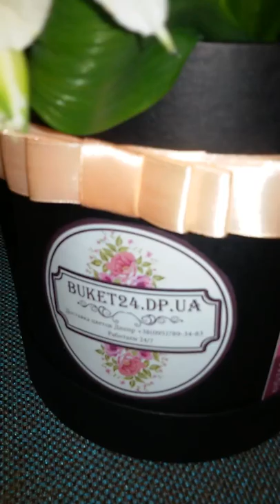РОЗЫ В ПОДАРОЧНОЙ КОРОБКЕ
Macarons, Макаронс, макаруны в Днепропетровске. Эксклюзивные авторские БУКЕТЫ КУПИТЬ МАКАРУНС - ДОСТАВКА ЦВЕТОВ ДНЕПР
 цветы_Днепропетровск
Букеты с доставкой в Днепропетровск, доставка букетов в Днепропетровске, букеты Днепропетровск.
Купить цветы в коробке Днепропетровск,Заказать,Доставка ...
1 425,00 грн. - ‎В наличии

Как заказать?

Доставка роз в коробках,заказать букет роз на 8 марта,бесплатная доставка по Днепропетровску,купить фиолетовые розы,Букет в шляпной коробке купить.
Цветы в Шляпной коробке в Украине. Сравнить цены, купить ...
Цветы в Шляпной коробке. Продажа, поиск, поставщики и магазины, цены в Украине.
Доставка цветов днепропетровск - Хиты продаж
Для мамы и малыша. Подробнее... Креатив для всех. Подробнее... В корзине · нет товаров · Регистрация | Войти. Каталог. Для милых дам · Букеты из цветов · Букеты из фруктов и овощей · Букеты из сухофруктов · Подарки для мужчин · Для мамы и малыша · Креатив для всех · Свадебный букет невесты ...